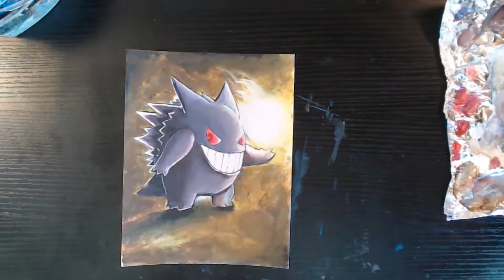lets paint a ghastly haunted gang of ghosts! pokemon Gastly Haunter and Gengar!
This time lets be a little original and paint something no one have ever painter for Halloween before! the ghost pokemon Gastly Haunter and Gengar!